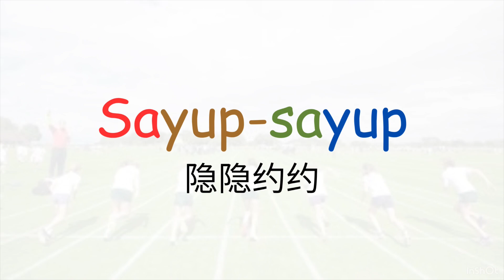【国文课文生字】6年级 Unit 12 Seia Sekata Sehati Sejiwa